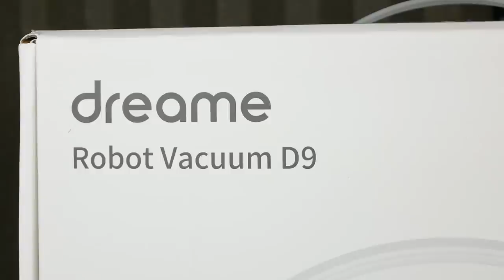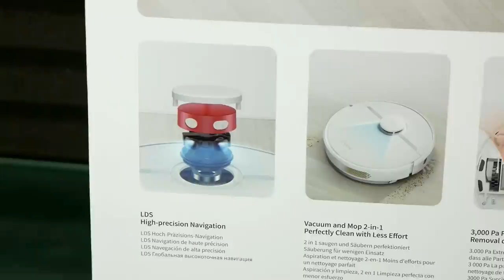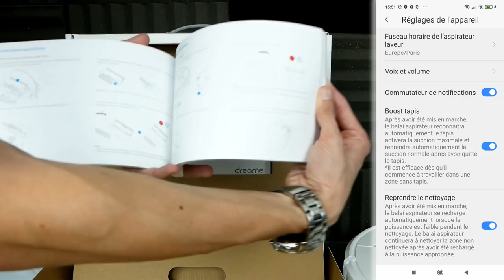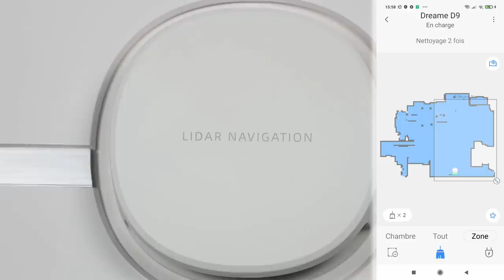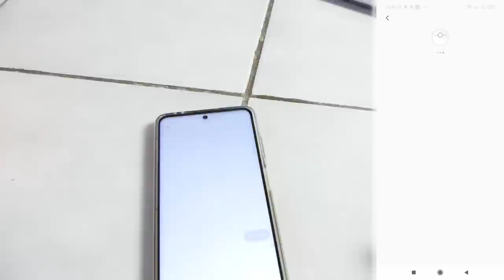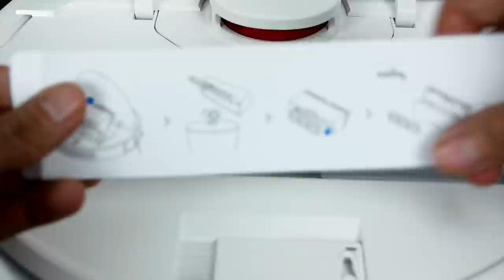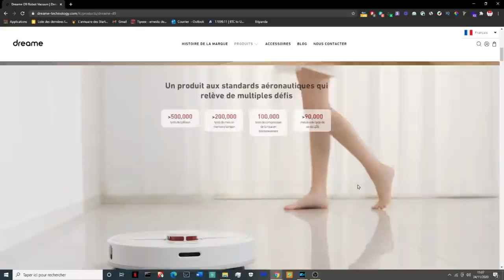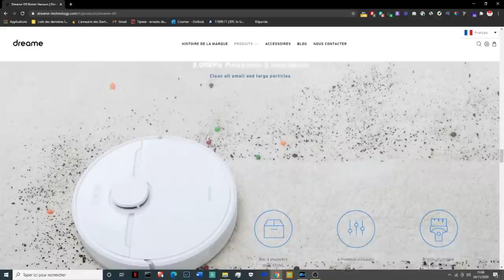DREAME D9 ASPIRATEUR ROBOT PAS CHER ! AVIS & PRESENTATION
Cette vidéo est en collaboration avec la marque Dreame.
Dreame D9 aspirateur robot ! Présentation d'un aspirateur connecté pas cher !

Snap : ChristoLyonnais

Bon visionnage ! ;)